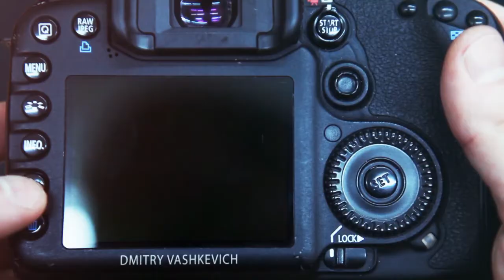CAMERA DMITRY VASHKEVICH